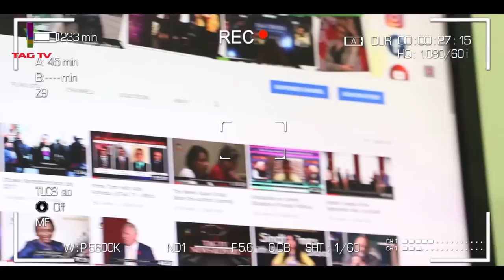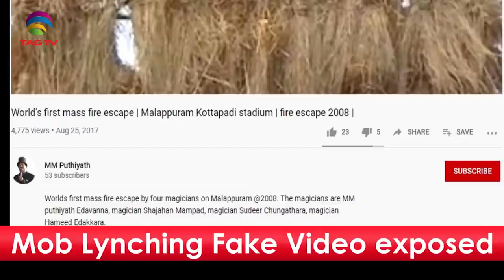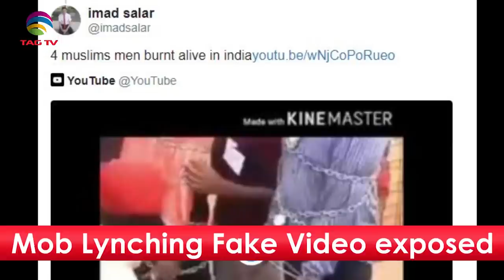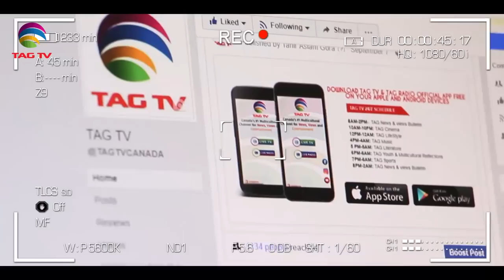Islamophobia related Fake News are circulating to tarnish India's Global Image-Tahir Gora&Dr Gulrez